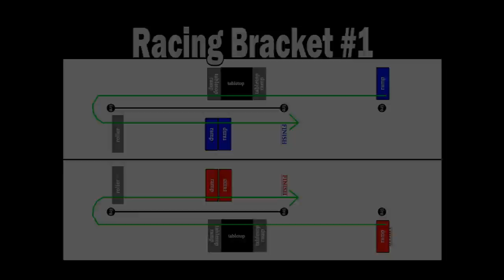2016 Winter Classic Outlaw Retro J-Style Racing - Dec. 4, 2016 - Trigger King R/C Monster Trucks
2016 Trigger King RC Winter Classic from December 4, 2016.
Huge 26 truck bracket of our Outlaw Retro class doing J-style racing from Smac Trac in St. Charles, MO.